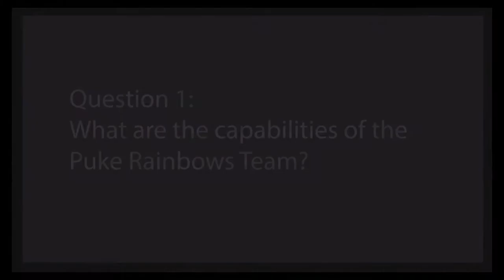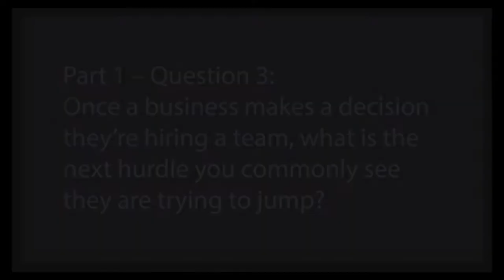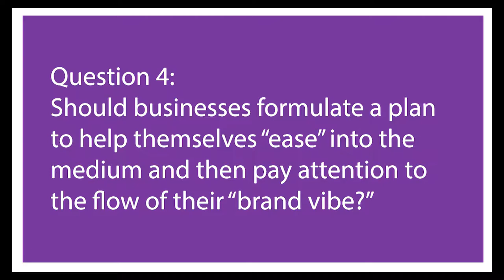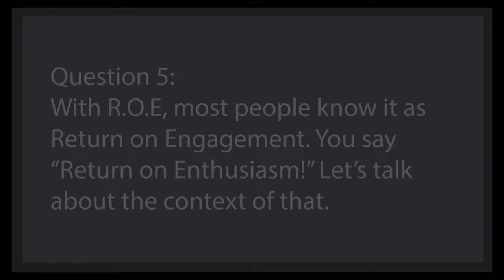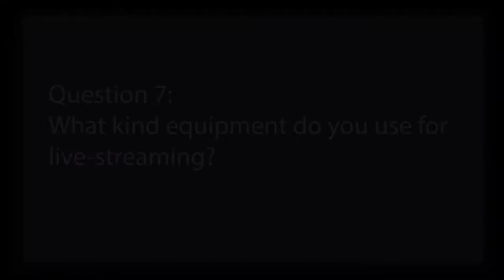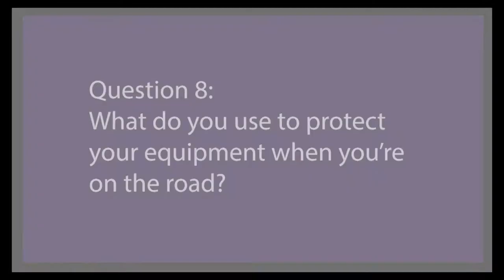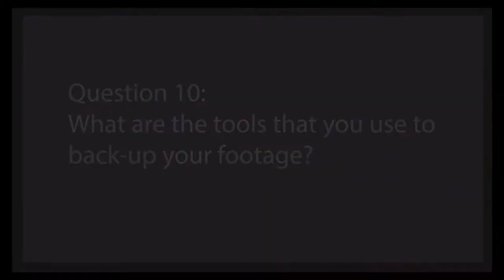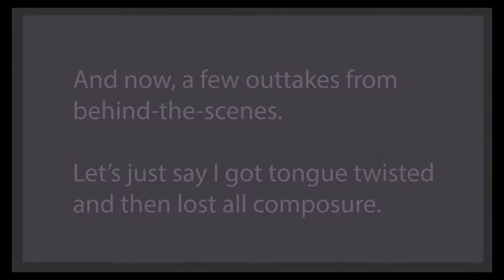Big Talk, Small World, Pure Intuition – with Erica Hanna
Meet Erica Hanna –Owner of Puke Rainbows and Speaker from Minneapolis, MN.

At the 1:49 marker, we play 21 questions.

Question 1 (18:19)
You have been working in video like we mentioned for 20 years. Tell me about what the capabilities are with Puke Rainbows and the type of clients you take on?

Question 2 (20:57)
Video is not going away and it never was. For someone who wants to get my comfortable on-camera, you offer Bootcamp classes. When they go through that class, is that when they then decide that’s when they need to hire an internal team, and if they do decide to go that route, what are resources you’d recommend for a company to find leads to build an internal video team?

Part 1 – Question 3 (23:05)
Once a business decides they’re hiring a team, what is the next hurdle you commonly see they are trying to jump?

Part 2 – Question 3 (25:20)
Where do you think that companies hold back, based on your Bootcamp classes that have provided feedback, when it comes to investing in video?

Question 4 (27:52)
RR: Should businesses formulate a plan to help themselves “ease” into the medium and then pay attention to the flow of their “brand vibe?”

Question 5 (31:31)
How do you know when your audience is engaging from a "Return on Enthusiasm" standpoint?

Question 6 (33:31)
You’re never going to get it “right” with video. Let’s talk about a client testimonial where you helped them get over a hurdle of finding their voice.

Question 7 (37:00)
What kind of equipment do you use for live-streaming?

Question 8 (39:40)
What do you use to protect your equipment when you’re on the road?

Question 9 (40:13)
What do you use for on-the-go interviews?

Question 10 (45:40)
What are the tools you use to back-up for your footage?

Questions 11: (48:02)
Who are your mentors?